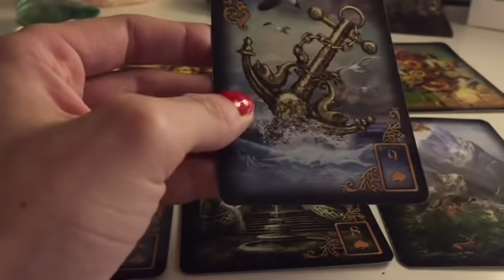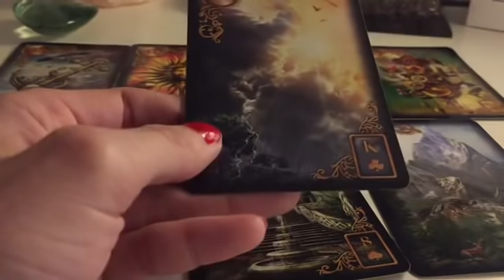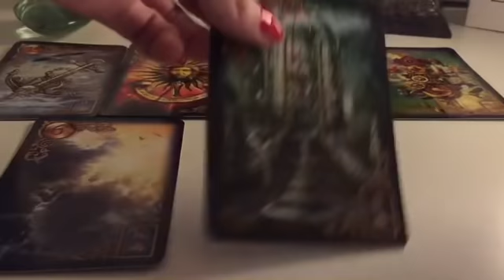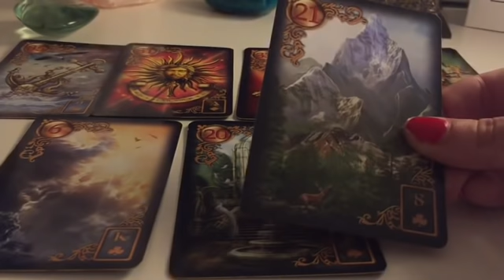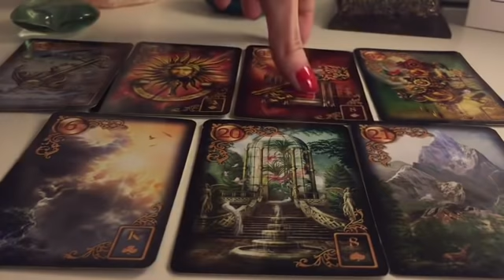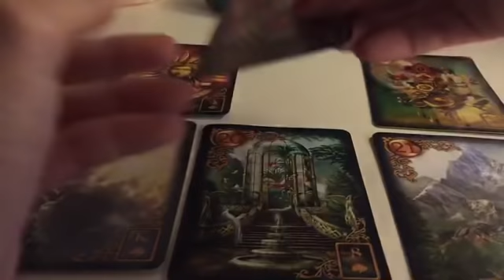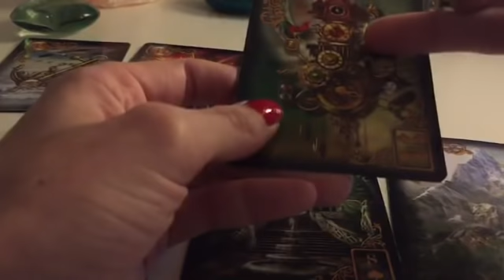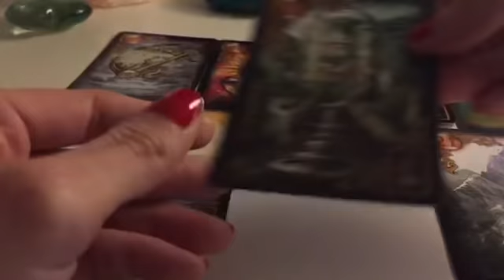♈️ ARIES ♈️ FINAL DE FEBRERO 2019 ✨ INFINITAS POSIBILIDADES ✨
🔮 Aquellos que creen en la Magia están destinados a encontrarla 🔮🔚

La mano que da siempre está por encima de la que recibe.✨✨✨